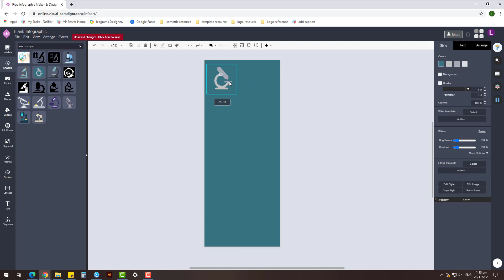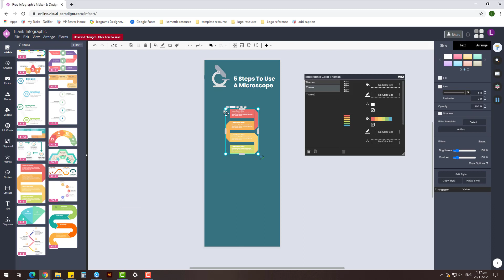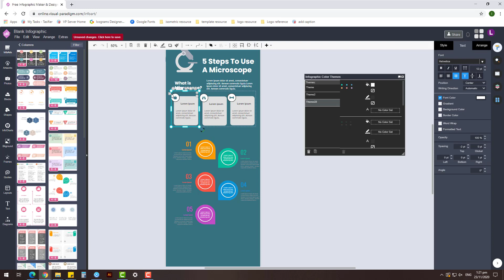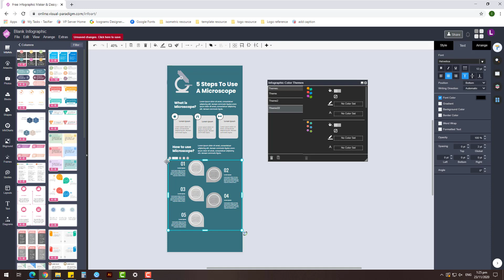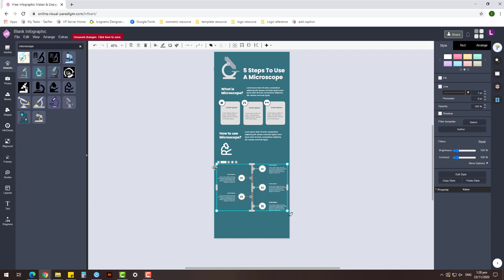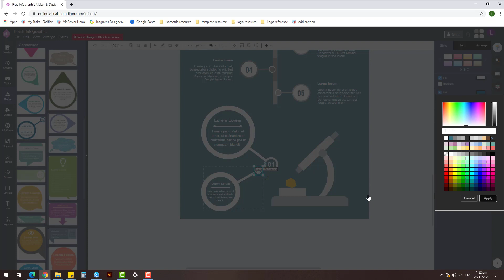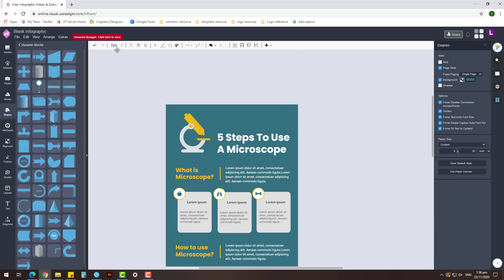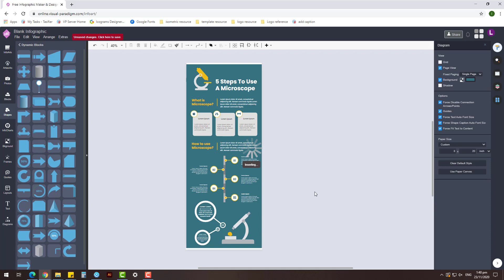Free Infographic Poster Tutorial Make an Infographic Poster About use of Microscope with VP InfoART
Hi, this video will shows you how to design an infographic poster about the use of microscope by using Visual Paradigm InfoART. VP InfoART is a free online all-in-one design platform. Among their bundled resources I love their smart infoart element most. The smart infoart element is a whole new idea in infographic design. It allow user to present data in infographic form without manual drawing works. Simply picking an infographic template, customize the number of items, edit your content and customize its look, all the layout work will done automatically for you. This allow anyone create infographic with no design skills required. I hope you like this video and able to learn something useful for yourself.